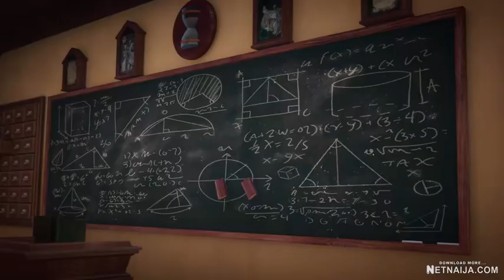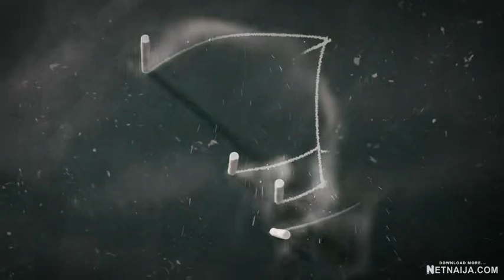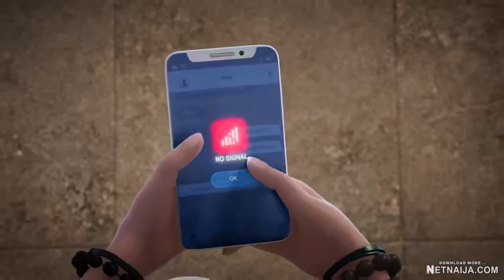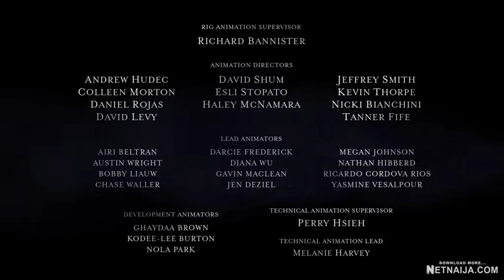I gyes this is part 2 of supernatural Academy